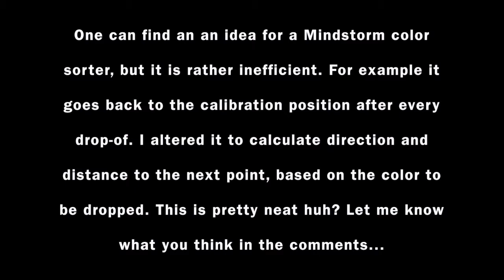Mindstorm Color Sorter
There is an idea for a Mindstorm color sorter on the web, but it is rather inefficient. For example it goes back to the calibration position after every drop-of. I altered it to calculate direction and distance to the next point, based on the color to be dropped. This is pretty neat huh?